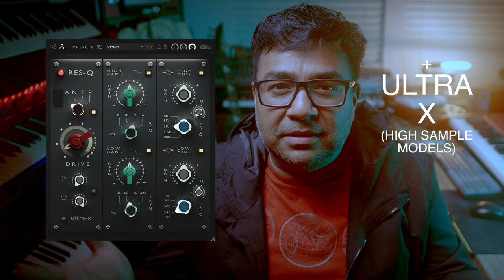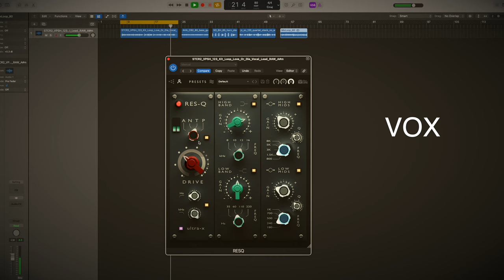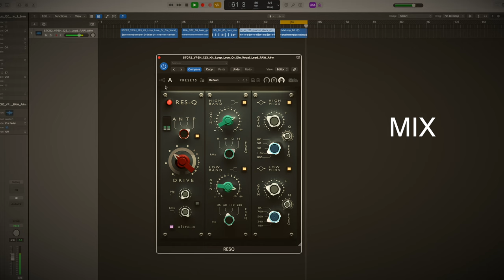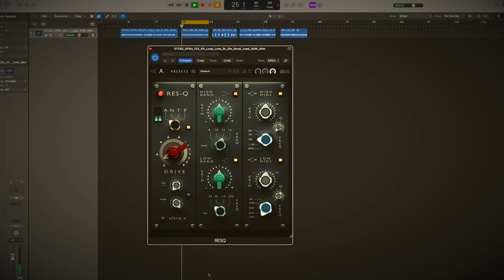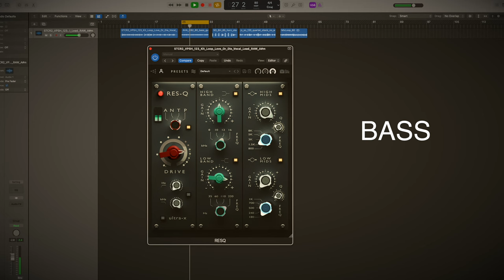RES-Q - Overview and Demo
Gaurav shows our new plugin ResQ that combines classic inspirations into a modern powerhouse tool.

ResQ integrates the smooth and robust shelving curves typical of iconic British equalizers with the precise, surgical mids of their American counterparts.

ResQ ensures that every adjustment is musically coherent, allowing instruments to seamlessly blend or stand out in a mix.